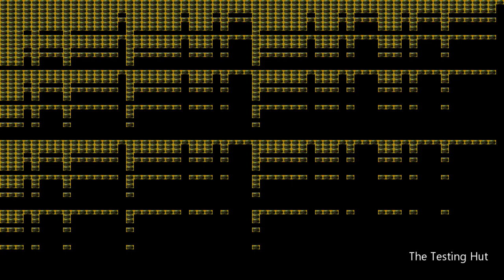Chezburger pls over 1000000 times (1M)